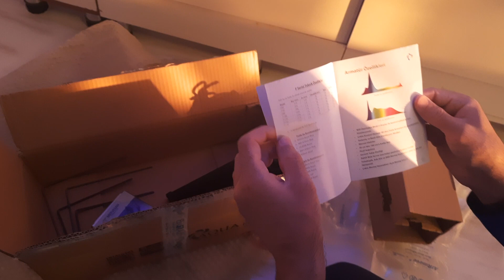MERCANLAR İÇİN FRAG TANKI KURUYORUM.AYDINLATMA ALDIM